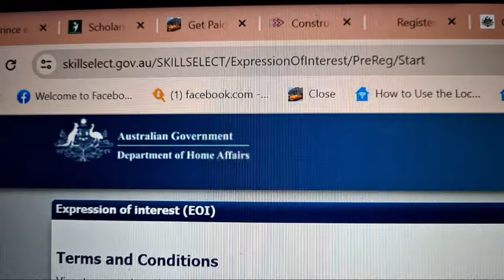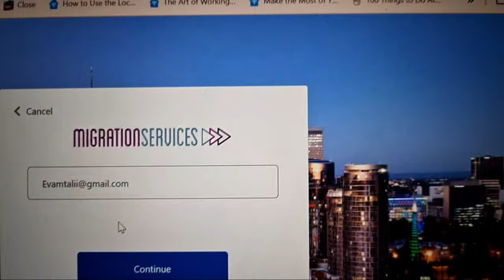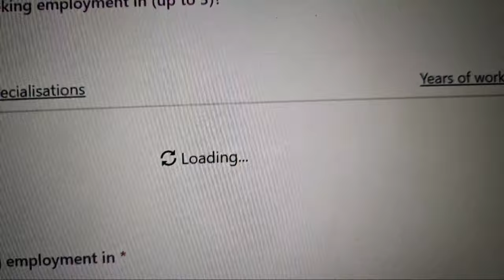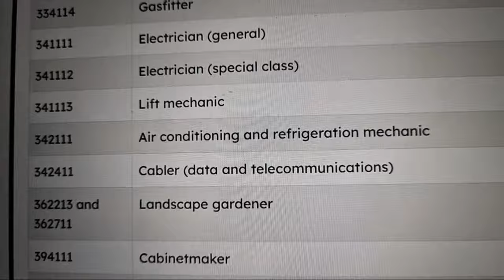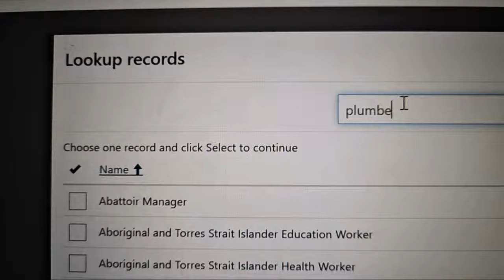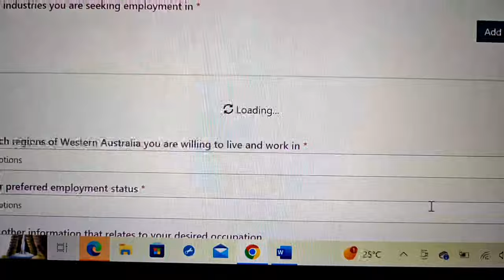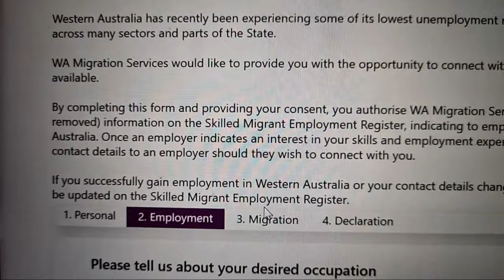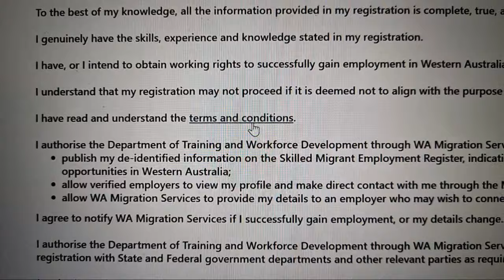Get Paid to Move to Australia as a Building & Construction Worker | Free Visa Sponsorship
🚩LINKS MENTIONED IN THIS VIDEO:
Registered recruiters in Canada to help you find jobs in Canada as a foreign worker

Canada resume format sample / CV Format that Gets You a Job in Canada | Canada Resume Format 2023

Search jobs from employers who are recruiting foreign candidates from outside Canada

Virtual International Recruitment Job Fairs in Canada 2023 / New Brunswick information sessions